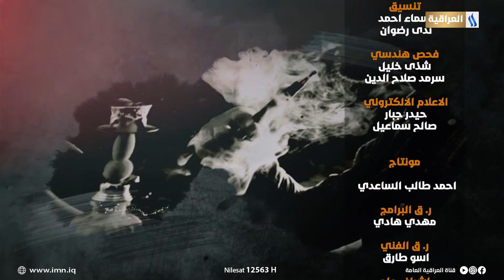برنامج اصل الاشياء | مطرقة القاضي